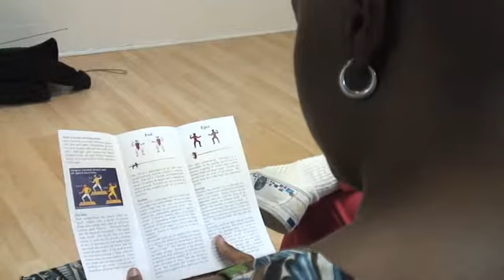Cancer Patient has day of fun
A young Jacksonville mother and cancer patient enjoys a surprise day of fun.